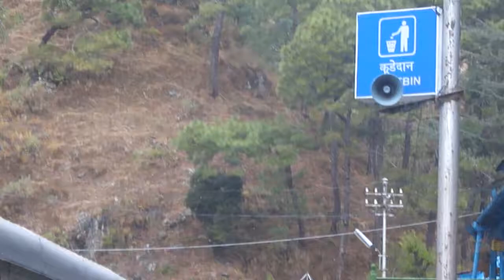BAROG RAILWAY STATION AFTER CROSSING BAROG TUNNEL "THE STRAIGHTEST TUNNEL IN THE WORLD" H.P INDIA